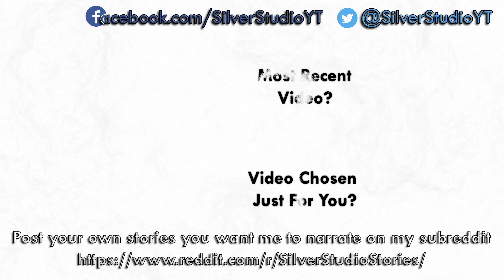"Forever Mine" ft. Olivia Rose by SparklingDemon | Pokepasta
I consider this a special occasion so for a special occasion a special story!

Have a scary story, Creepypasta, Gamepasta or Pokepasta you want me to narrate? Submit it to my subreddit!

Music also written by me, it's free to use as long as credit is given, check out my library here!